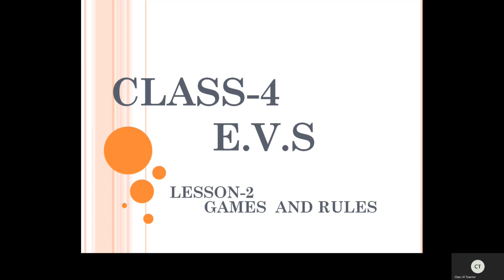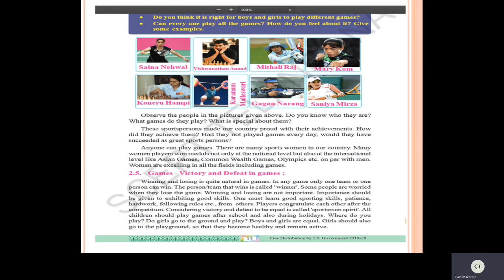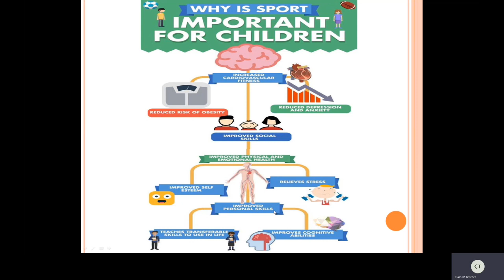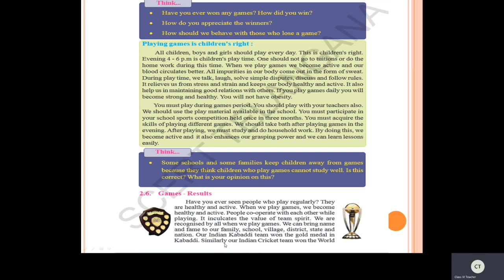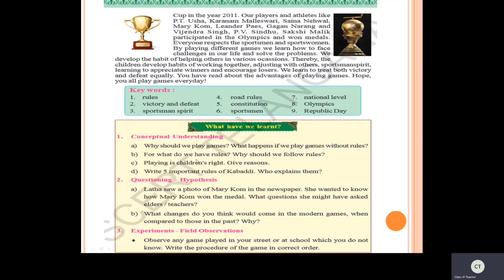Class IV EVS | ST CLAIRE HIGH SCHOOL | Online Class | 13-08-2020